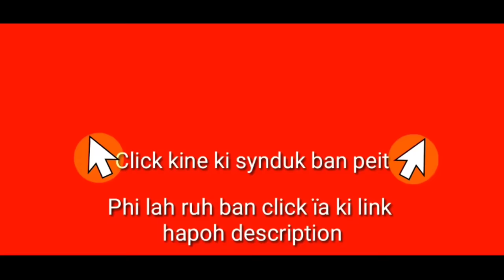Ther u Bahdeng Dohtdong ïa ka Sorkar MDA namar ka jingïakulmar ha NEHU; ñiewpoh ka NEHU ïa u Para